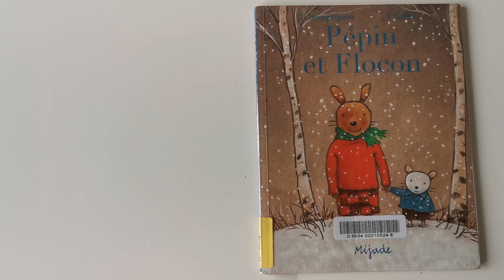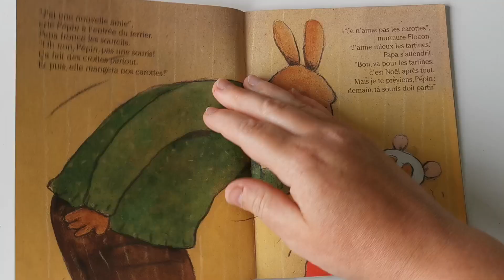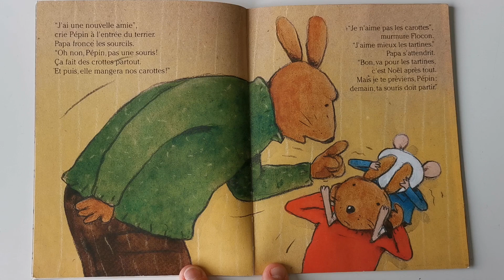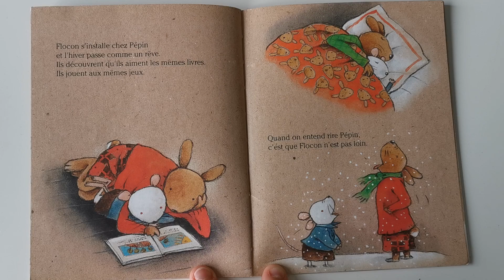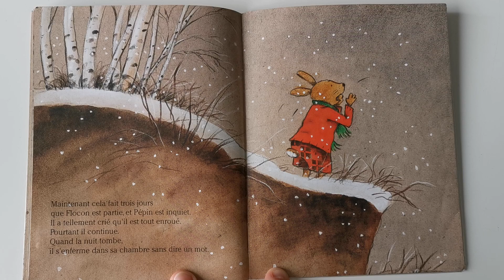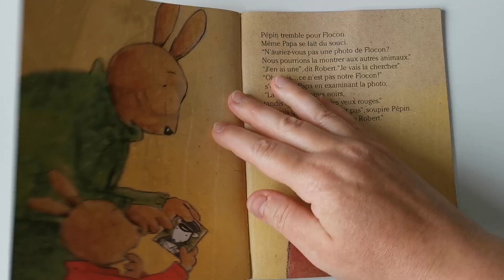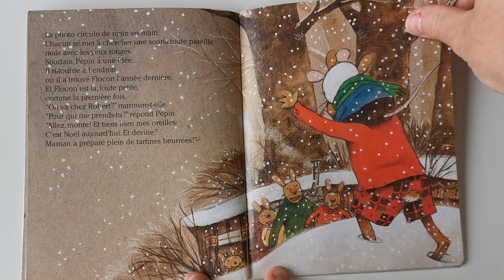PÉPIN ET FLOCON